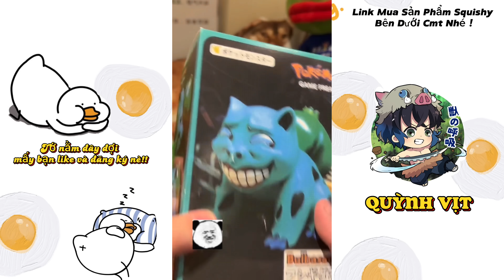Tổng Hợp Thử Thách Mua Đồ Chơi Vô Tri Tập 2 | Cười Không Nhặt Được Mồm ( Quỳnh Vịt )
Thử thách thú vị mua những món đồ bí ẩn hài hước, tạo nên sự hồi hợp tò mò đối với người xem. Cảm giác khi xem video hài hước này sẽ mang lại niềm vui, nếu thích video thử thách tập 2 này, đừng quên ấn nút like và đăng ký để ủng hộ mình nhé ! Nếu muốn chia sẽ niềm vui này đến bạn bè thì hãy share video nha..